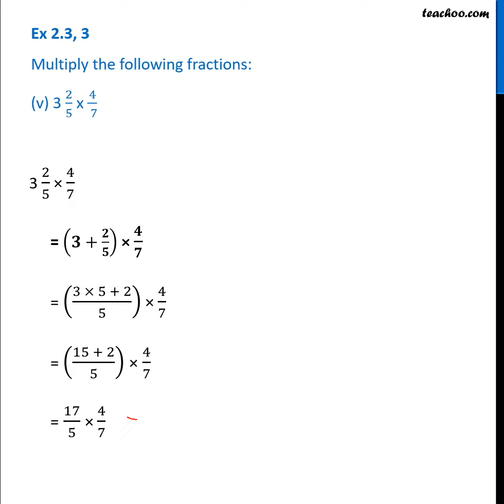Ex 2.2, 3 - Multiply the fractions (v) 3 2/5 x 4/7 - Fractions Class 7 - Teachoo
Get solutions to all questions of Fractions and Decimals Class 7 You can also find all Maths solutions for Class 6 to 12 And solutions and videos for all subjects of class 6 to 12 — Download Teachoo App: Android IOS — Our SOCIAL MEDIA PROFILES ➡️ Instagram ➡️ LinkedIn ➡️ Twitter ➡️ Facebook — Teachoo is your go-to resource to learn anything. For school students, we provide the most organised content for all subjects for Classes 6 to 12. And for non-school students, we teach Excel, Tax Filing, Accounting, Finance and English speaking. Tags